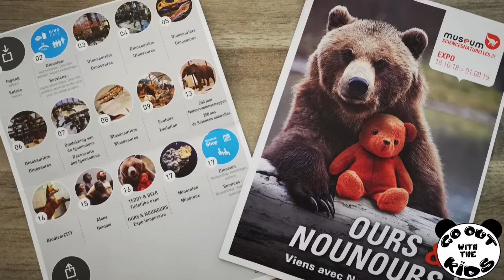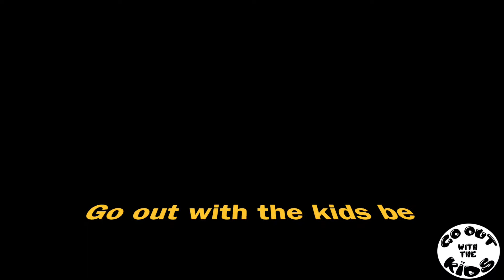Exposition ours&nounours Bruxelles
Hier, nous sommes allés en famille visiter la nouvelle exposition temporaire ours et nounours au musée des sciences naturelles de Bruxelles. Comme son nom l'indique, l'exposition est orientée autour des différentes espèces d'ours et des nounours que l'on aime tant !

Il s'agit d'une exposition destinée aux enfants à partir de 4 ans. Les plus petits peuvent également faire la visite mais toutes les informations ne seront pas forécement à leur portée mais cela n'a pas dérangé notre plus petite princesse de 2 ans.

Il s'agit d'une visite ludique, didactique et interactive. En effet, dès l'entrée de l'expostion, les enfants reçoivent un badge qu'ils pourront scanner tout au long de l'animation. Le scan déclenche ainsi diverses petites surprises telles que le récit d'un animal, des expériences ou encore des petits films.
J'ai adoré cette dimension sensorielle de l'exposition, les cinq sens sont au coeur des découvertes et les enfants accrochent vraiment bien.

Délibérement, je n'ai pas tout filmé ni tout photographié afin que vous puissiez bénéficier de l'effet de surprise si vous souhaitez vous rendre à l'exposition. Il y a encore beaucoup de petites activités très sympatiques à faire.

De plus, afin de bien captiver les enfants, il y a une dimension affective superbe puisque les enfants doivent venir accompgnés de leur tendre nounours. Celui-ci sera mis à l'honneur à travers plusieurs petites expériences s'articulant autour de nombreux thèmes. Comme l'affectif est très important, les enfants prennent très au sérieux tout ce qu'ils entreprennent comme expériences tout au long de la visite.

Beaucoup de thèmes sont abordés tels que les différentes espèces d'ours, le régime alimentaire, l'hibernation, la protection des ours dans le monde,. Tout est présenté de manière ludique et didactique pour les grands et les petits.

L'ambiance de l'exposition est tamisée et apaisante, on se laise guider calmement au fil des différentes pièces.

A la sortie de l'exposition, un stand WWF est présent afin de vous expliquer différentes activités à faire avec les enfants en dehors du musée. Les représentants de l'action vous invitent à prendre une petite photo grâce à une sharing box. Votre petite photo souvenir pourra donc être envoyée sur votre mailbox gratuitement.

Concernant les tarifs: une entrée adulte revient à 9,50€ et pour les enfants à partir de 4 ans à 7€. Ce tarif donne également acès aux autres salles du musée comme les salles des dinosaures, l'évolution, Vous pouvez donc passer une bonne partie de la journée au musée pour le plus grand plaisir de vos bambins.

Il est possible de se restaurer sur place à la cafétaria du musée. Ils proposent des sandwichs, des pâtes, des paninis,.

Il y a un tout petit parking devant l'entrée du musée sinon il faudra vous garer dans les rues avoisinantes.

Si vous n'avez pas l'occasion d'y aller prochainement, ne vous inquiétez pas, elle sera présente jusqu'au 1er septembre 2019.

Pour conclure, nous avons vraiment beaucoup aimé cette exposition pour son contenu mais également pour sa présentation interactive, ludique et didactique. Nous avons tous appris plein de choses et les filles se sont amusées. Je vous la recommande vivement.

J'espère que cet article et cette vidéo vous auront plu . Il s'agit d'une première pour ce type de présentation. N'hésitez pas à nous suivre, à liker, à partager.

Si vous avez été visiter l'exposition, n'hésitez pas non plus à nous faire un retour en faisant un petit commentaire ou en partageant une photo sous ce post.